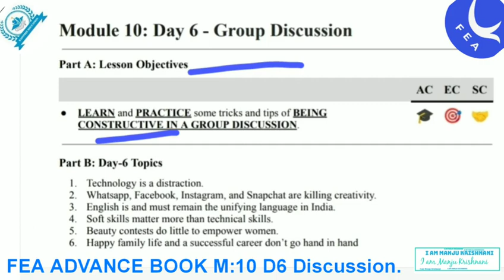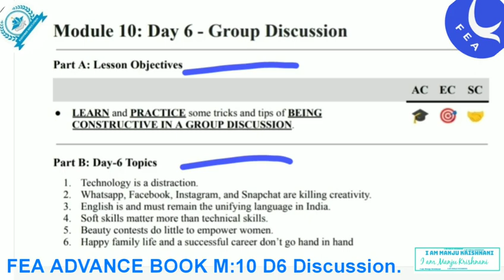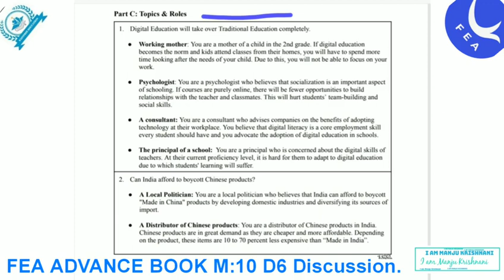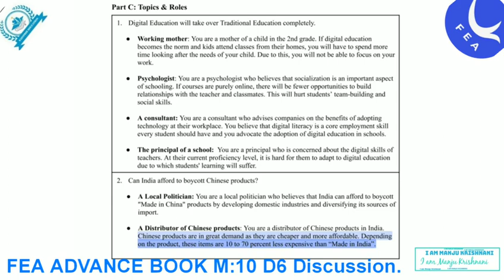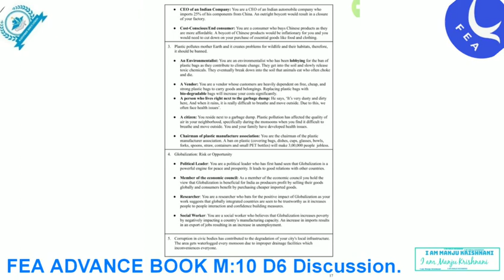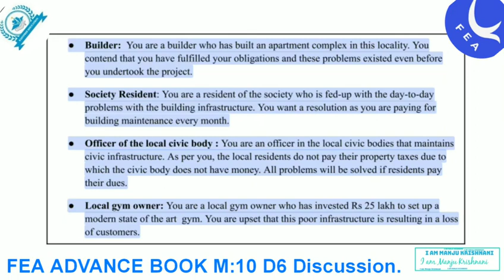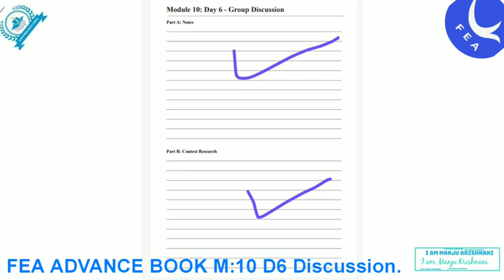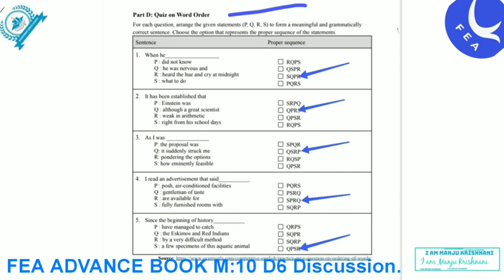FEA ADVANCE BOOKS M:10 D6 GROUP DISCUSSION.